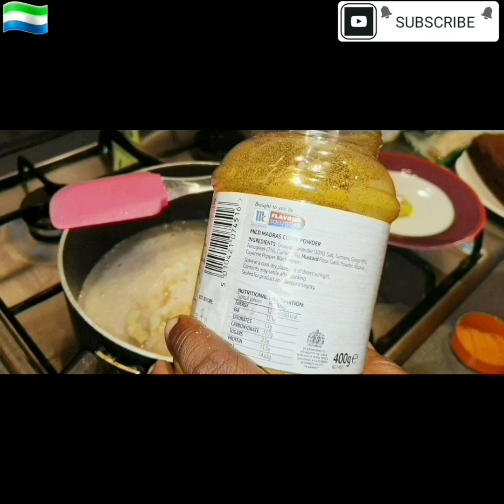HOW TO COOK PERFECT & HEALTHY SIERRAL EONE🇸🇱FRIED RICE 😋